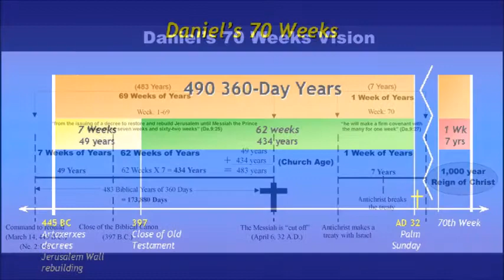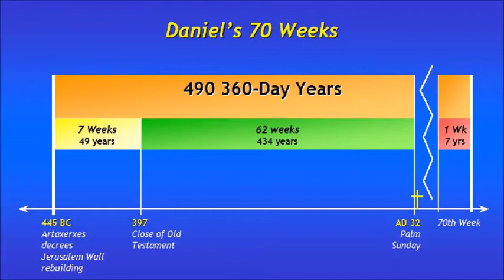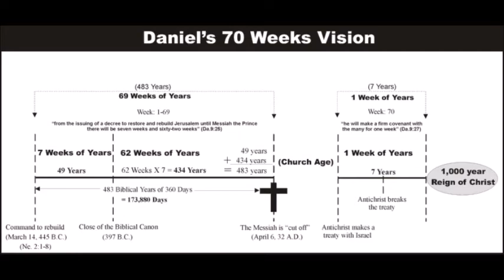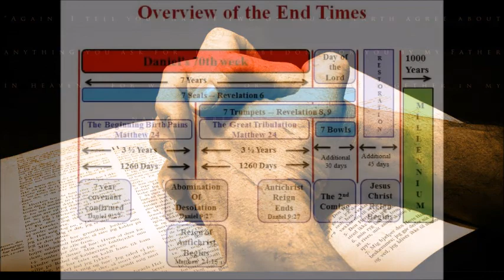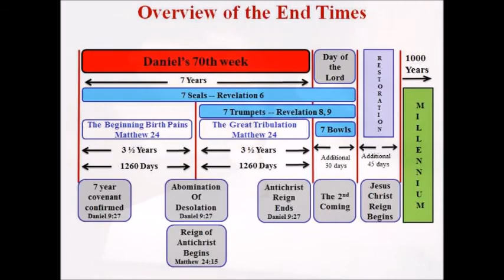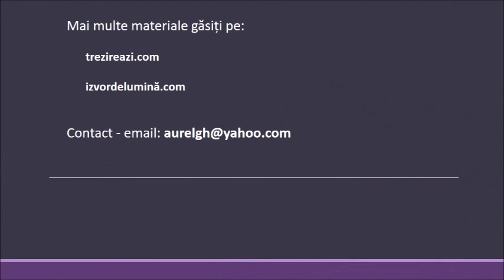Final events chronology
For English subtitles click on the right side below on the player!